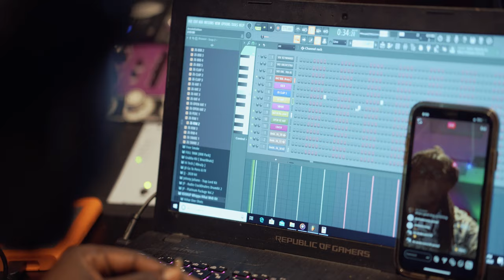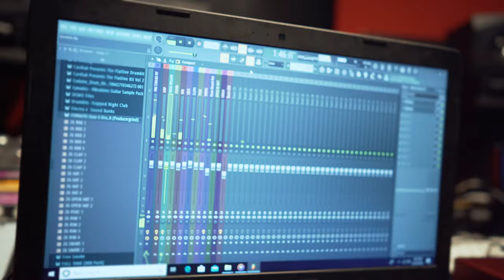The Cook Up Vol 1: The Intro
🍼⚡️Lease :  $40 (MP3)
🍼⚡️ Lease :  $60 (WAV/MP3)
🍼🐏⚡️ Trackout Lease : $80 (WAV)
🍼🐏⚡️ Unlimited Trackout Lease : $150 (WAV)
🍼🐏⚡️Exclusive :  = OFFER (Trackouts, No Tags)

credits: (prod. BOUZIBEATZ)

FREE FOR NON PROFIT USE ONLY CREDIT MUST BE GIVEN! (BOUZIBEATZ)